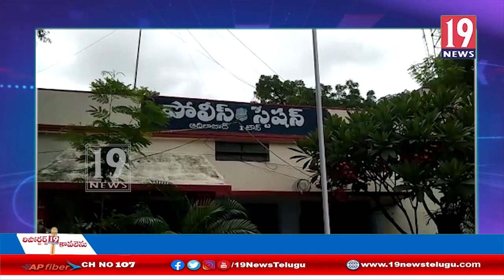టి పి సి సి రేవంత్ రెడ్డి పై భగ్గుమంటున్న కాంగ్రెస్ నేతలు -